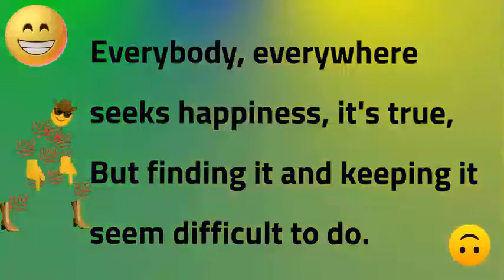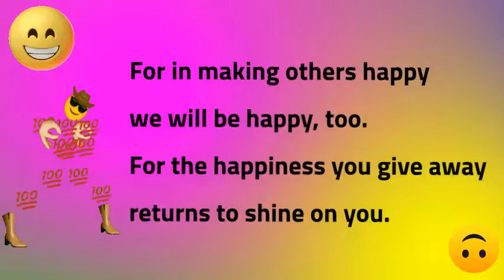Help Yourself to Happiness By Helen Steiner Rice|The secret To Become Happy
Help Yourself to Happiness By Helen Steiner Rice|